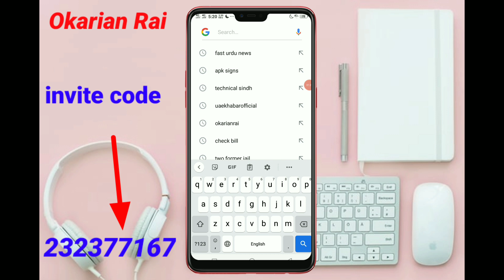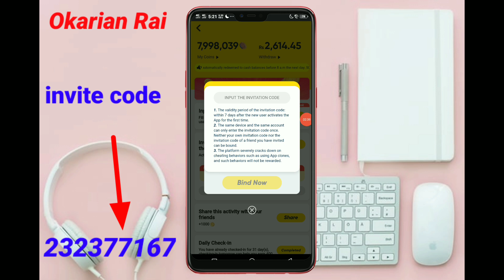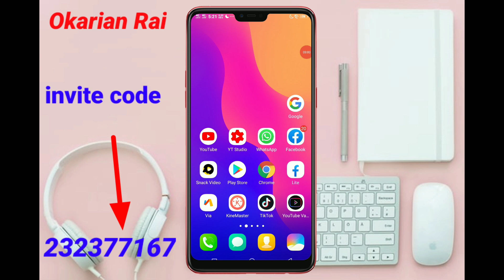Rewards Option in Snack Video App New Update || Earn Money from Snack Video Creator Reward option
Helow viewrs today i am going to tell you

About: Okarian_Rai is the channel where you can find all the best videos, Earning tutorials, Best Apps reviews, Free internet, make money online,
Make Money online, best earning method, Online earning, make money, earn money, mining website, okarian rai, And More about Technology